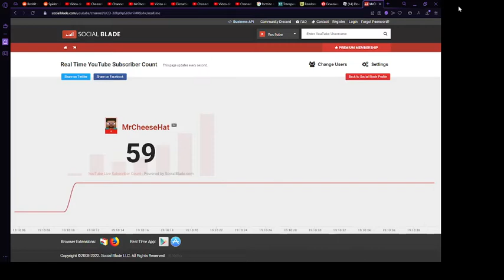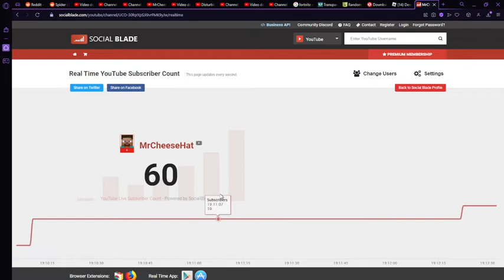Me when reaching 60 soobs